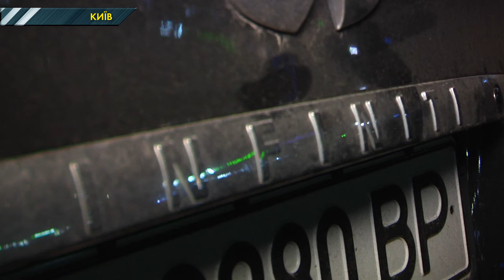На проспекті Перемоги у Києві Інфініті протаранила відбійник, а водій втік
Вночі на проспекті Перемоги у Києві сталася серйозна ДТП. Позашляховик Інфініті. Врізався у відбійник після чого автомобіль відкинуло на інший бік дороги, а після цього на зелену зону.